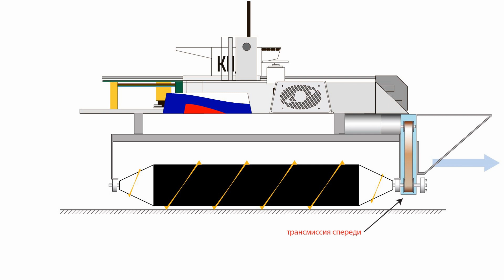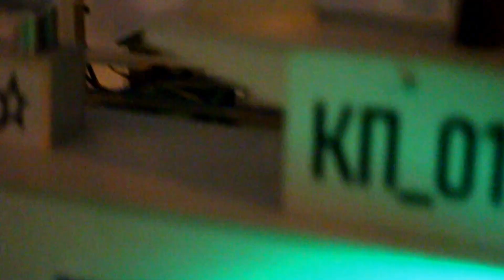Manul crashed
Манул разбился. Шнекороторный вездеход падает с высоты 1,5 метра!
Manul crashed. The screw-rotor all-terrain vehicle falls from a height of 1.5 meters!